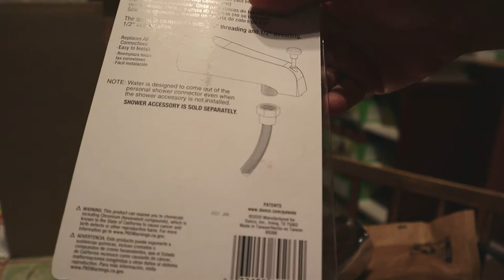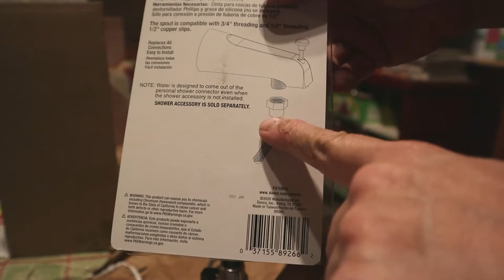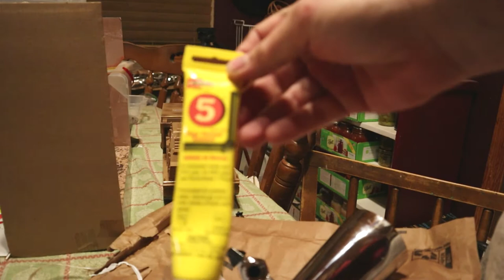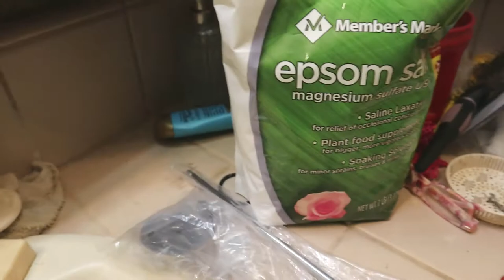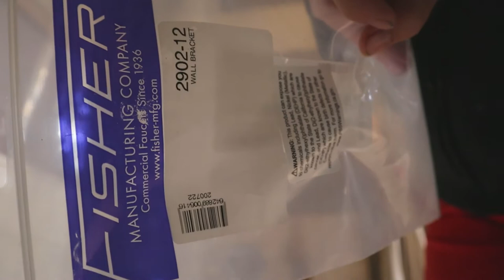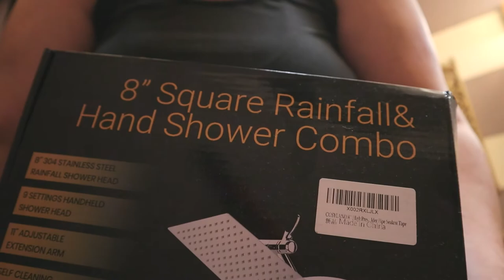Shower conversion part 3; How to - converting my bathtub into a shower.